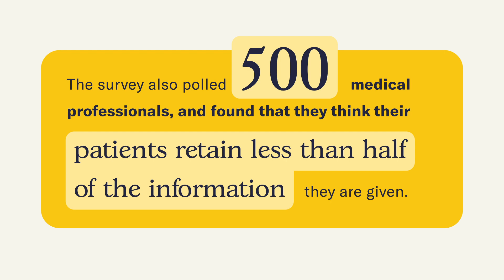Would you take a vacation day just to go to the doctor?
Two in five Americans are taking time off not to relax, but to catch up on overdue doctors’ appointments, according to new research.
A new survey of 1,500 Americans and 500 medical professionals found that 42% of Americans polled are planning to take time off work solely for medical appointments.
Why do respondents feel the need to use up their vacation days for appointments? Half of pollsters said they’ve put off seeing a doctor within the past year. A further three in 10 (29%) haven’t seen a doctor in more than 6 months.
The checkups that Americans are most behind on include full physicals (35%), dental cleaning (31%) and eye exams (23%).
In any other year, doctors’ appointments may have seemed tedious and annoying, but the survey found that 52% actually miss the tedious events life used to offer. Fifty one percent are planning to catch up on these appointments now that they’re vaccinated.
Conducted by OnePoll on behalf of Abridge, the survey found that 59% of respondents feel like they can start returning to their normal life as more people receive COVID-19 vaccinations.
One of the top things they seem to be ticking off their return to normal checklist are those overdue doctors’ appointments, especially the 53% who prefer to seek medical care in person.
Although 44% confirm that telehealth appointments are shorter than in-person visits and one in five (21%) wouldn’t mind continuing with a mix of both in-person and telehealth care, most (59%) think in-person appointments offer better medical care.
Medical professionals are also torn between both kinds of appointments; 71% of the 500 medical professionals polled agree that telehealth has made it easier to see a larger number of patients every day, but nearly all of them (93%) admit that there are some in-person checkup necessities that cannot be done over telehealth.
“The pandemic forced people to seek out new modes of care. While access to telehealth has proven to be convenient for some types of care, care delivery as a whole has become more fragmented,” said Dr. Shiv Rao, co-founder and CEO of Abridge. “That’s why it’s more important than ever to have a way for people to stay on top of their health and remember the details of their care plan, across telehealth and in-person visits.”
Whether through telehealth or in-person visits, the average person forgets over half of the information from their doctors’ appointments.
This view is also held by medical professionals, of whom 56% think that their patients retain even less than half of the information they share with them.
The top things medical professionals said their patients are most likely to forget are details about medications and next steps/follow-ups (51%, each). Half of medical professionals polled also said their patients are likely to forget about the lifestyle changes they discussed.
Most medical professionals (70%) said their patients call them to ask for advice or verify information they had previously shared during an appointment.
This forgetfulness may likely be due to feeling nervous, anxious or overwhelmed during appointments (52%) or feeling lost when their doctor uses complex medical terms during their appointments (49%).
Another 48% wish it were easier to keep track of next steps following their doctors’ appointments.
Similarly, 44% of respondents would be interested in recording a doctor’s visit to better recall details and next steps.
Nearly all medical professionals (93%) stress the importance of patients understanding and following through with their care plan and 59% would even recommend their patients use their phone to record information about next steps.
“Recording doctor’s appointments has become more mainstream during the pandemic,'' said Dr. Rao. “With not being able to bring family to appointments, patients and doctors have both recognized the benefits of sharing important healthcare updates with others in their lives.”